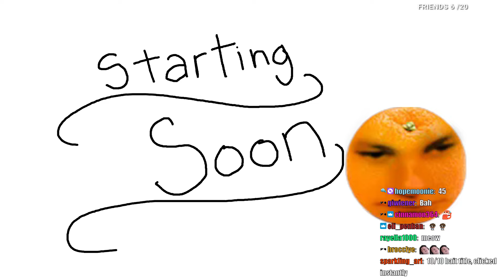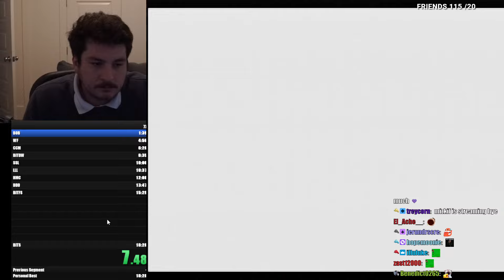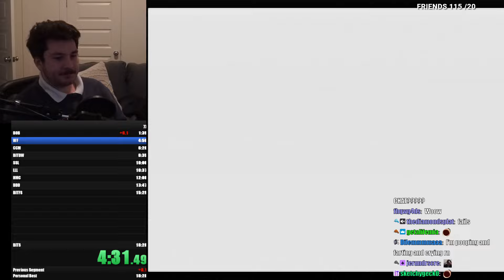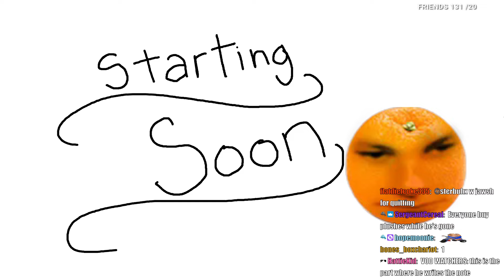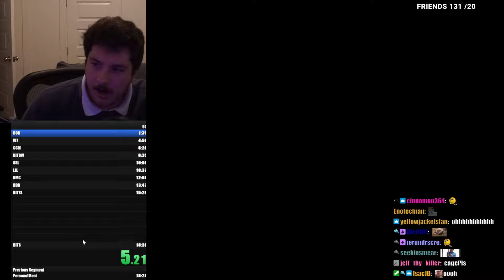Discussing the future of my channel... !tts !plush [Jawsh Mario 64 Vod]